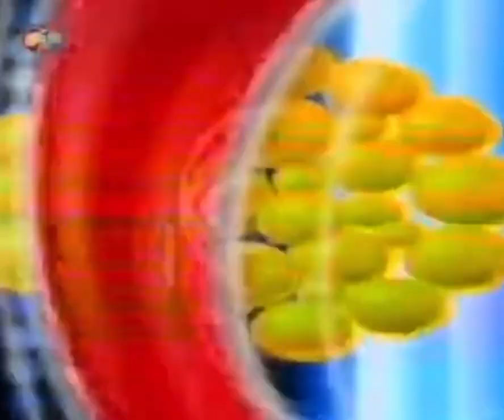Children’s ITV ident montage 1983-2023 ￼￼